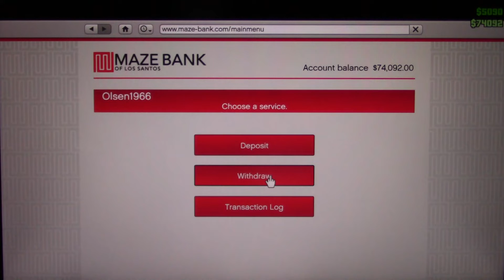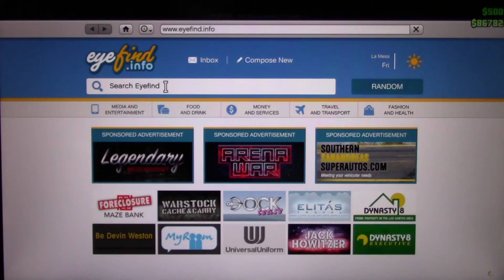MongoTV_1958 - Mongo Games - DANSK - Del 96 - GTA 5 Online - Vil Spille GTA 5 Online 24 TIMER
DEL 96 : Det sidste jeg husker fra søndag var, at jeg så del 34-40 GTA video fra klokken 3 nat til 4.30 morgen, så vågner jeg fortumlet igen klokken 20.50 AFTEN efter 15-16 TIMER ! ?? Vækkeur var sat til 9.15 men det har jeg nok meget søvndrukken slukket, jeg kan ikke huske det. Jeg beslutter mig så at vil spille GTA 5 Online 24 TIMER til mandag aften klokken 22, det GØR jeg så til klokken 23.30 og jeg kunne IKKE sove tirsdag nat, udover måske 1/2 time ?? Det er TIRSDAG 15.Januar nu og klokken er 13 om lidt, og jeg har stadig IKKE sovet. Jeg har spillet 3 timer GTA 5 Online i dag tirsdag og lavet 8 dele video, op til del 157. Det kan være, at jeg i aften går online og spiller 3 timer til, men der er ikke mere ledig plads på min ekstern UBS harddisk, da jeg er 70+ del video bagud upload. Jeg uploader nu del 90 imens skriver dette, som er fra LØRDAG op til del 93, så jeg er snart færdig med at uploade for LØRDAG Der mangler indtil nu 15-20 dele video, som YouTube har blokeret pga. copyright, det er nok fordi jeg glemte at slukke for MUSIK de mange første dele video og har optaget video fra biografen i GTA 5 også.